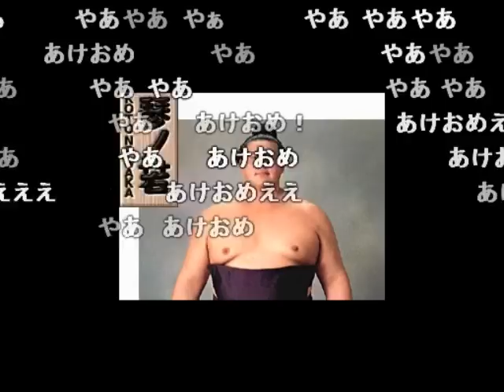勤め先がブラック過ぎて愚痴が止まらないうんこちゃん【2009/12/31】